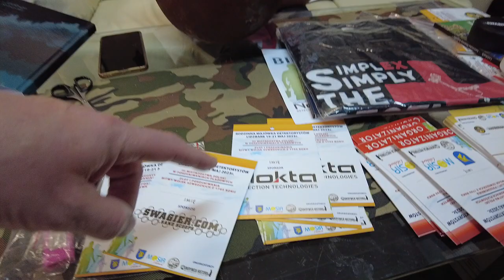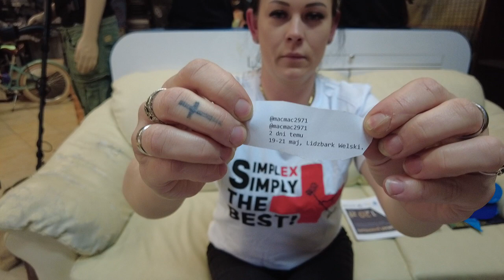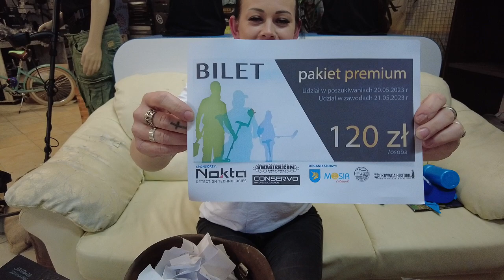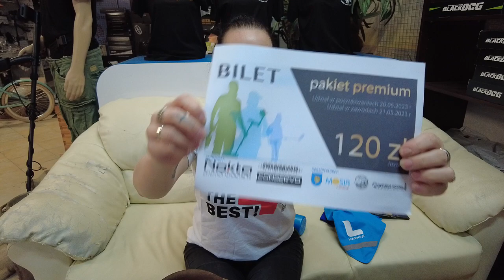Wyniki konkursu. Weż udział w zlocie poszukiwaczy i III Mistrzostwach Polski Lidzbark 2023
Osoby, które wygrały:
1. @macmac2971 - bilet na zlot, koszulka firmy Nokta, pudełko Swager, album o Lidzbarku
2. @danieldynasinski1336 - bilet na zlot, płyn Conservo, album o Lidzbarku,pudełko Swager
3. @angelikabil - bilet na zlot, pudełko Swager, album  i gadzety o Lidzbarku

Sklep stacjonarny z wykrywaczami metali:
Odkrywca Historii
ul.Piastowska 28
14-240 Susz
woj. Warmińsko-Mazurskie

Muzyka
📞Kontakt:do Eweliny: